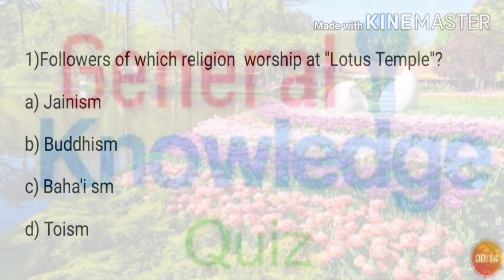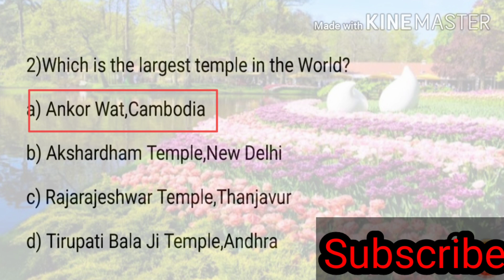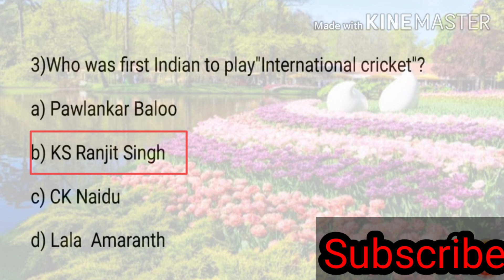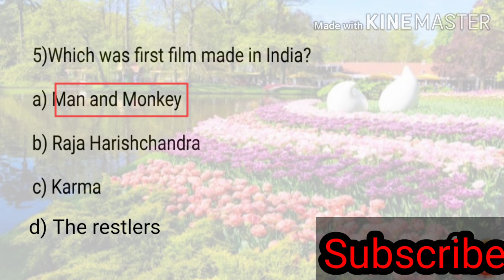Interesting GK, Facts and Questions.Episode-9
Learn GK with reason it GK.

Credit :-

All the pictures are taken from Google and sources.